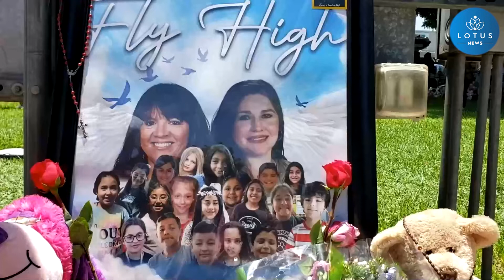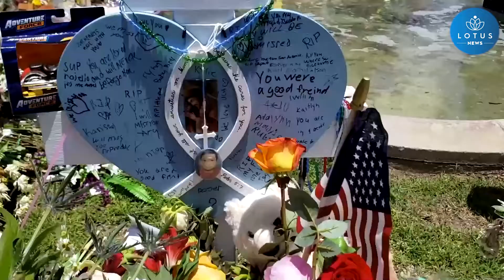TEKSAS OKUL SALDIRISI ARDINDAN ACI İÇİNDE!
WU XIAOLING, Xinhua Muhabiri:

"Bugün Teksas'ın Uvalde kasabasında yaşanan okul saldırısından sonraki ilk hafta sonu. Kasaba hala büyük acıya boğulmuş halde. Kasaba merkezindeki Kent Meydanı'nda yas tutmak ve dua etmek için toplanan Uvalde sakinleri, ülkedeki sarsıcı silahlı şiddet ve başarısız silah politikasına dair artan öfkelerini dile getirdi, (yetkililere) eylem ve değişim çağrısı yaptı. Amerika Birleşik Devletleri'nde son 10 yılda meydana gelen en kanlı okul saldırılarından biri olan olayda 19 çocuk ve iki öğretmen hayatını kaybetmişti."

BERTHA SAENZ, Uvalde'de bir okuldaki silahlı saldırı kurbanı yakını:

"Çalışıyordum. O öğleden sonra eve geldim ve olan biten her şeyi televizyonda gördüm. Silahlar, silahlar. Bu tür silahlara burada ihtiyacımız yok. Özellikle de dükkanlarda bile satılmasına. Tüfek savaşmak içindir, kendini korumak için değil. Bu değişmeli, silah reformu lazım. Olması gereken bu. Çünkü sadece bir okul, iki okul, üç okul değil söz konusu olan. Önümüzdeki hafta veya bir ay sonra başka bir okul olacak. Küçük çocuklarımızı korumamız gerek. Çabalamalıyız. Bakın neler oluyor. Bütün bu küçük masum kalpler... Çünkü o küçükler için hiçbir şey, hiçbir şey yeterince hızlı yapılmadı. Oraya koşup onları kurtarmak için zamanları vardı. Ama hayır, orada dışarda durdular. Beklediler, beklediler ve beklediler. Neyi bekliyorlardı?

Xinhua Haber Ajansı muhabirleri Uvalde'den bildiriyor.